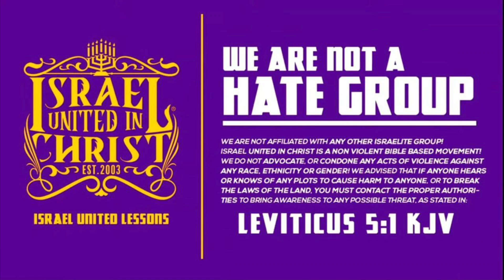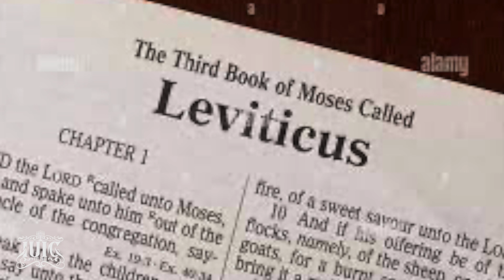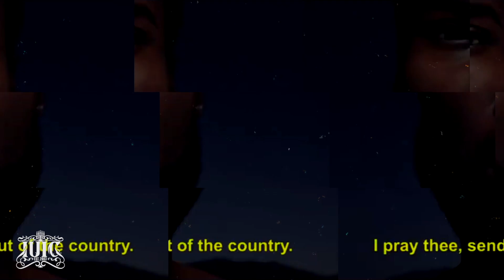You Will Never Understand the Bible Till You Keep The Commandments